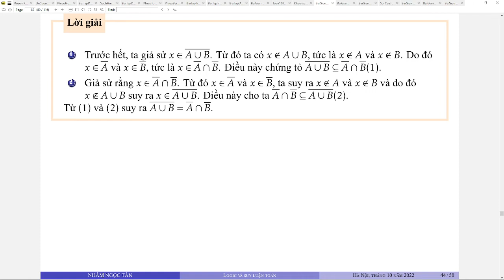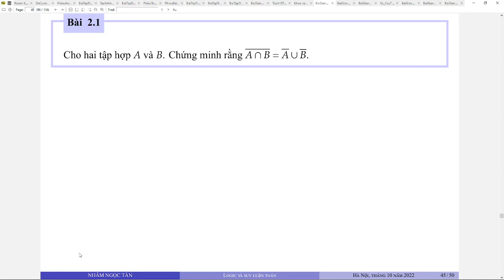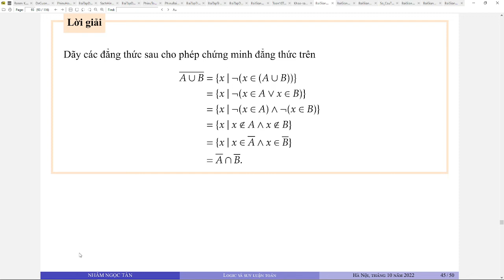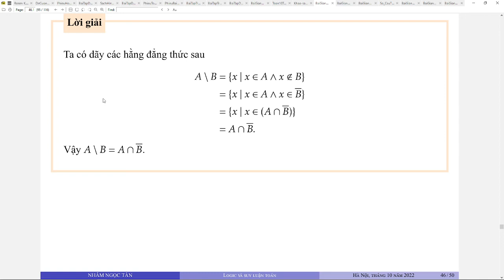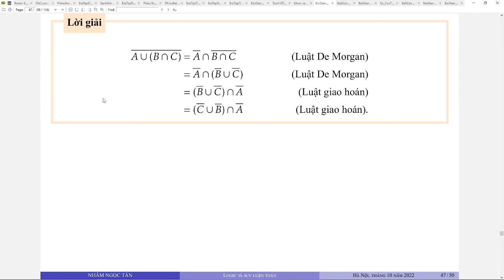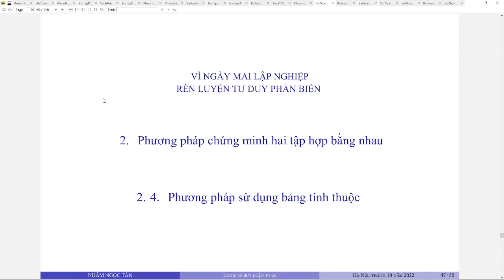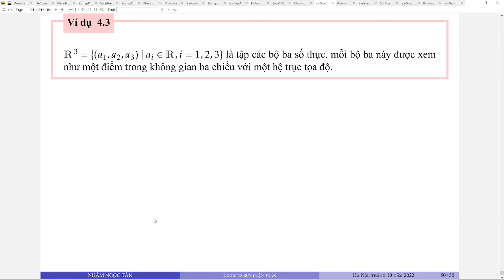III. Một số hằng đẳng thức tập hợp và cách chứng minh phiên bản LOGICSLTOAN.8_LT